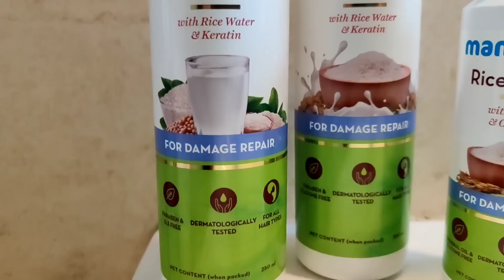Everyone is sick..my Post Covid routine / Nidhi Katiyar